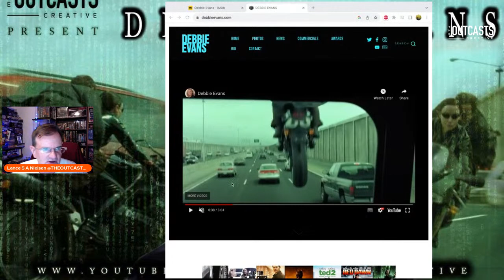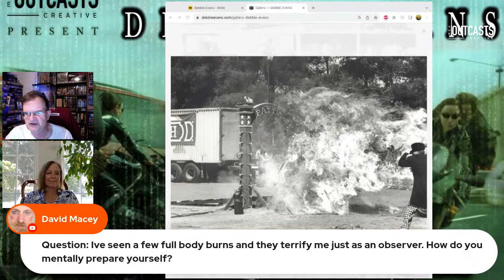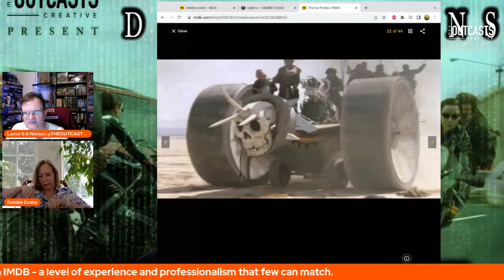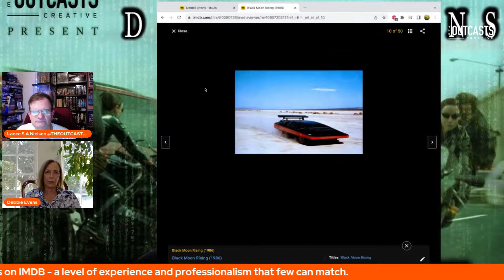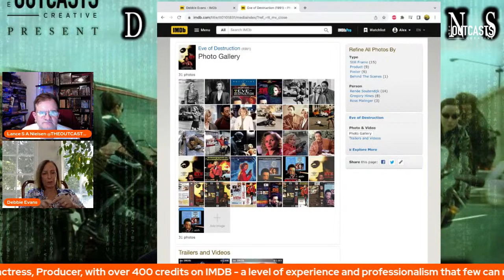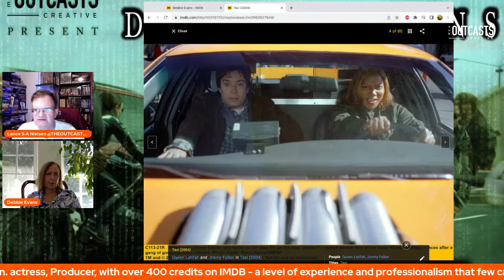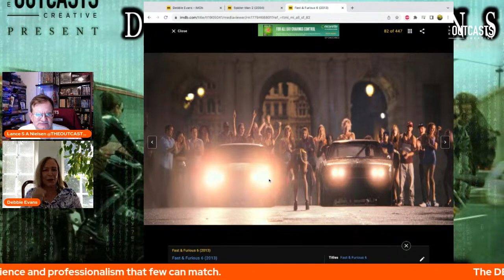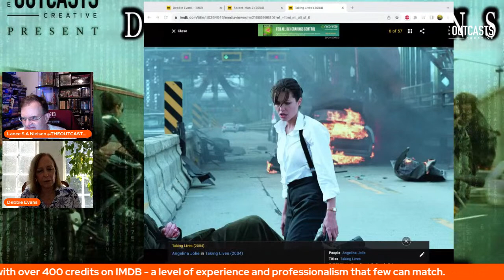DEBBIE EVANS - Stuntwoman & Producer - Industry Interview 35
Today we have an absolutely fantastic guest who has no less than 400 credits on IMDB! Stuntwoman & Motorcycle Champion Debbie Evans! It took a two hour call just to narrow down all the things we were doing to talk about from her huge plethora of credits and depth of experience working on Stunts in Hollywoods Films & Shows

TIMESTAMP
0:00 - 2:00 - Intro
3:25 - Debbie Evans in da house! / Matrix 2
8:00 - Matrix 2 bike crash!
9:45 - Quick Fire Questions
15:00 - Getting started / Dirt Bike Racing
20:00 - First stunt gig / Deathsport
27:45 - Prepping bike ramp stunt
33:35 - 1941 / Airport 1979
37:00 - Large fight scenes
41:40 - Smokey & The Bandit II / Burt Reynolds
45:30 - Heavens Gate
50:30 - Other skills / Roping / Watching the final product
55:00 - Ice Pirates
1:00:30 - notes from directors
1:05:45 - Doubling Linda Hamilton / T2 / James Cameron
1:10:00 - Black Moon Rising
1:14:00 - Cobra / George P Cosmatas
1:20:00 - Cliffhangar
1:26:00 - Eve of Destruction
1:30:00 - They Live
1:33:00 - Banshee / Mission Impossible 2
1:38:00 - Independence Day
1:40:00 - Showgirls
1:46:00 - Superman Returns
1:51:00 - Taxi (remake)
1:56:20 - Paul Walker / Fast & The Furious
2:02:30 - Planning a complex stunt / driving camera vehicles
2:14:00 - Practical VS CGI / Breaking the rules of the reality
2:17:30 - Decrease of basic pay over the years / Stunt fees
2:23:00 - Devaluing of the character actors & crew by the studio system
2:28:00 - Final thoughts

Your Host - Lance Steen Anthony Nielsen is a four time award winning playwright, author, acting coach and film director. Throughout his career he’s worked with some of the best British actors in the industry including Jason Flemyng, Danny Webb, Duncan Pow, Lindsey Coulson, Paul Copley, Alicia Eyo, Wil Johnson, Craig Fairbrass and has numerous other actors attached to projects in development including Phil Davis,  Donal Logue and Sharon Duncan Brewster

1988 - A diary of loss, love and films

13 Seconds in Kent State mini-series Screenplays

Lances Website